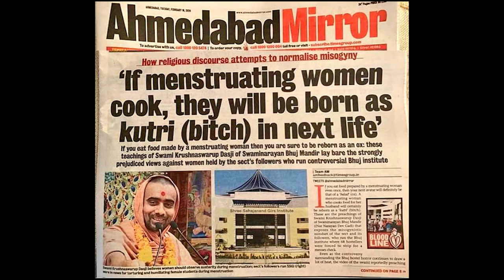Sarjana, Documentary Film, Department of Journalism & Mass Communication, Fakir Mohan University